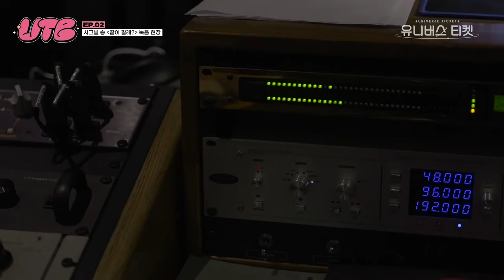SUB UTBㅣEP 02 '같이 갈래 Universe' Recording Behind The Scenes 1080p 24fps VP9 128kbit AAC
[SUB] UTBㅣEP.02 '같이 갈래? (Universe)' Recording Behind The Scenes

유니버스 티켓의 첫 시그널송 '같이 갈래?'의
생생한 녹음 현장을 공개합니다🎤💖

SBS 글로벌 걸그룹 오디션
"유니버스 티켓"
11월 첫 방송!